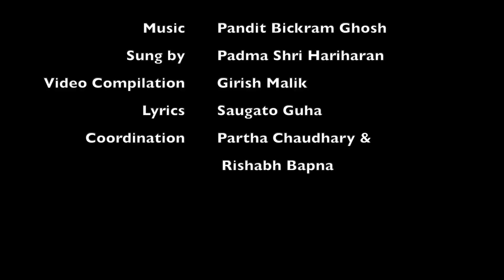Indian Army releases a video on the first anniversary of the Galwan Valley clash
Indian Army releases a video on the first anniversary of the Galwan Valley clash in which 20 Indian soldiers were martyred while fighting Chinese aggression